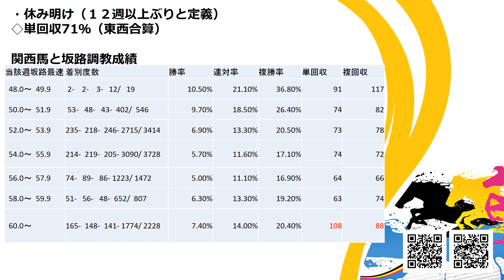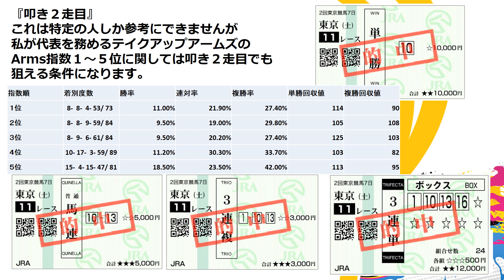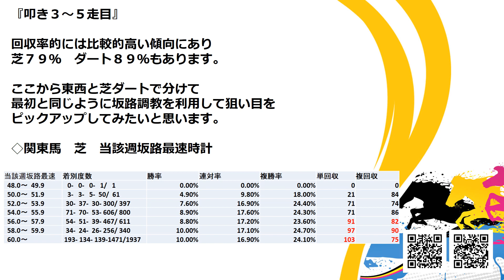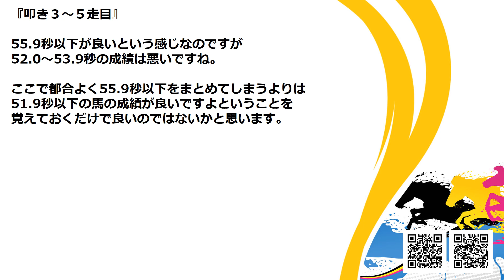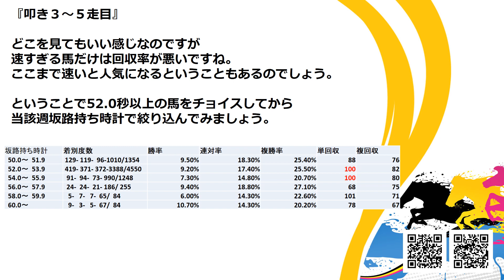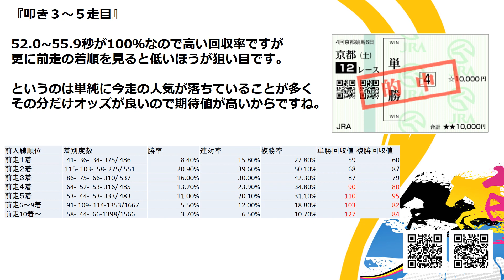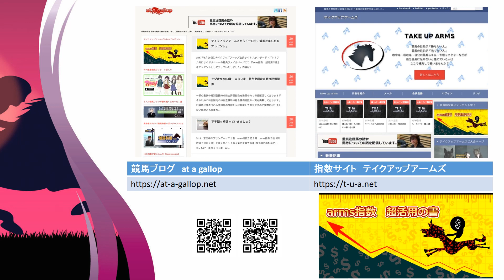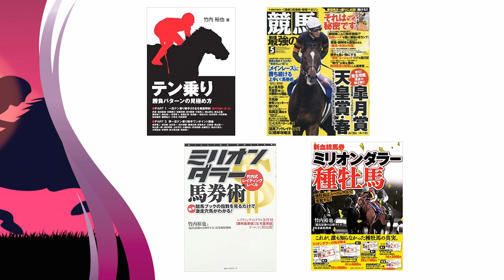休み明け 叩き２走目 それ以降 馬券を買うならこのケース